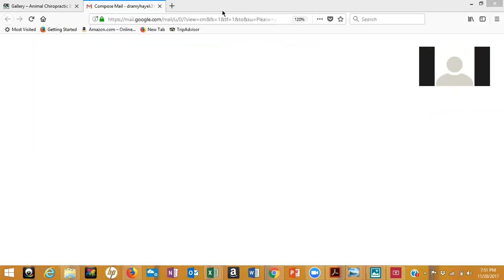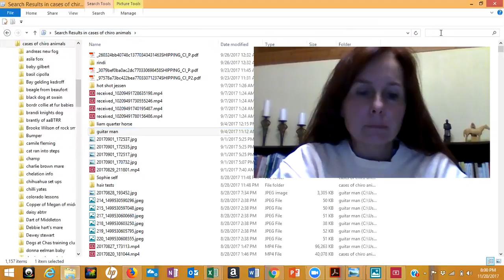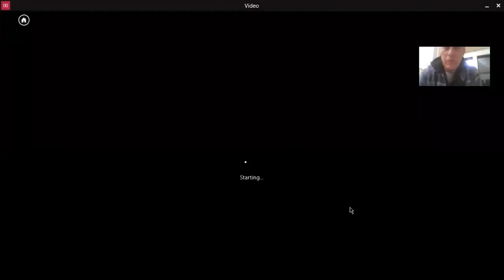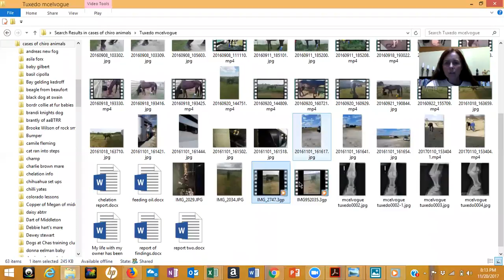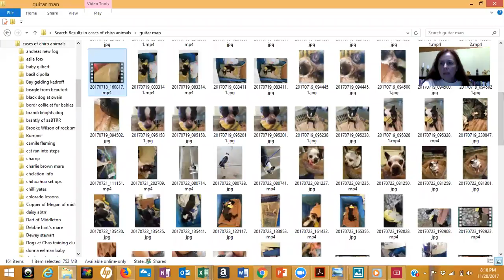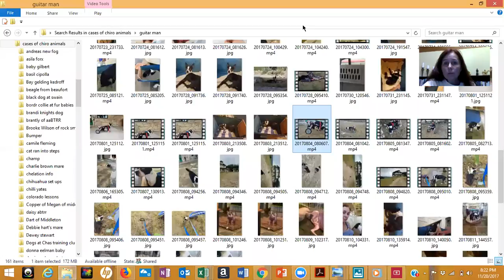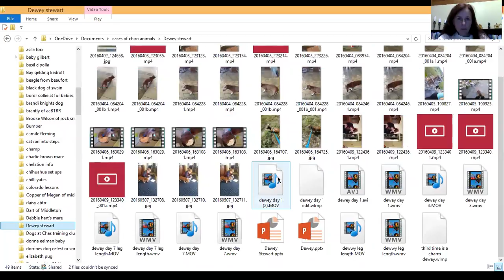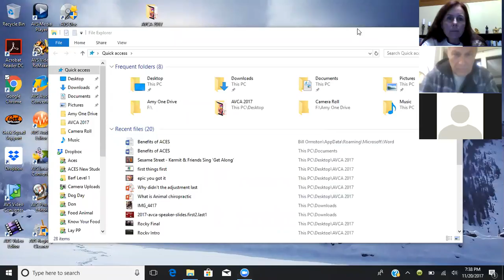doctor's rounds nov 20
First Episode of Doctor's Rounds for A.C.E.S. Graduates and current Students.  Review of paralyzed dog and luxated fetlock of a horse.  Join us for the next rounds December 4, 2017, 8 p.m. Central Standard Time.